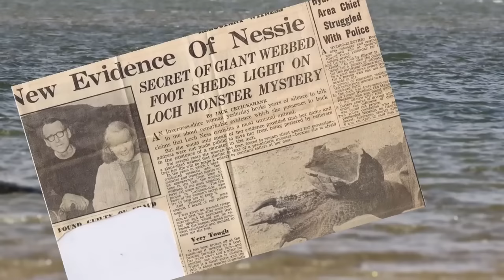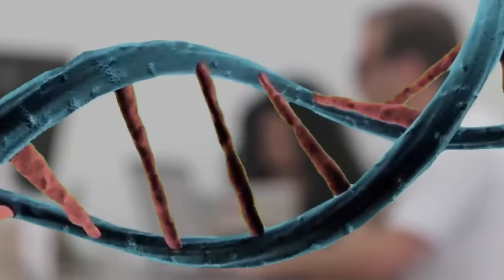9 การค้นพบสัตว์น้ำประหลาด!! โดยภาพถ่ายดาวเทียม (ปริศนาสัตว์ยักษ์!)